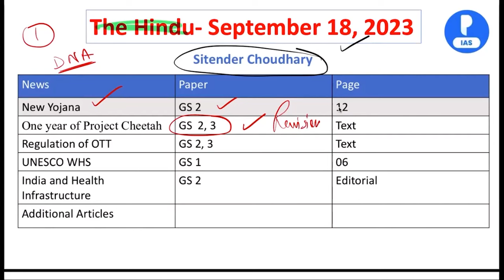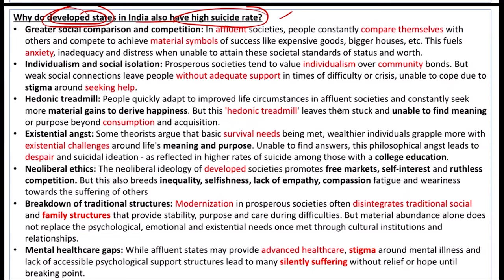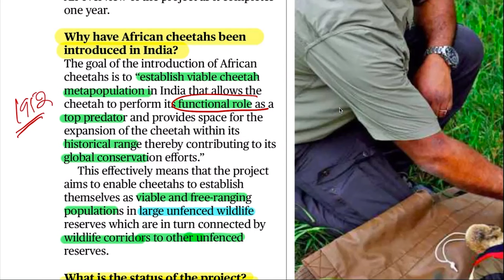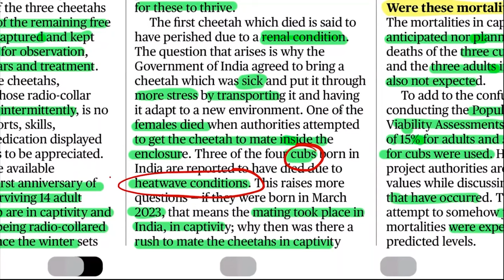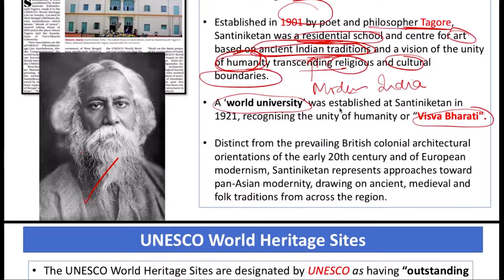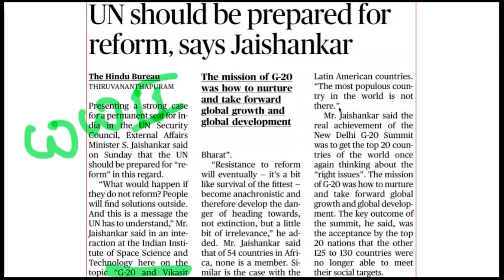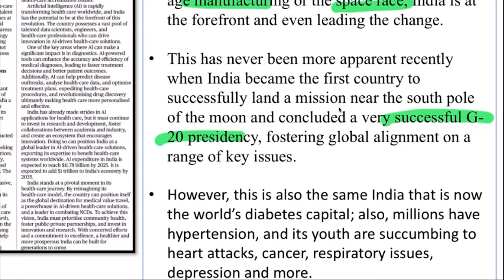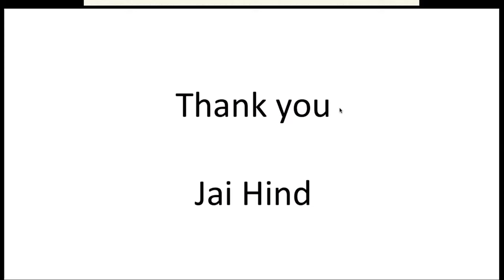18 Sept 2023 | The Hindu Newspaper Analysis for UPSC | 18 Sept 2023 Current Affairs Today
18 September 2023 | The Hindu Newspaper Analysis for UPSC | 18 September Current Affairs Today

Introduction 00:00
New Yojana GS 2 06:10
One year of Project Cheetah GS 2,3 08:55
Regulation of OTT GS 2,3 09:13
UNESCO WHS GS 1 18:11
India and Health Infrastructure GS 2 27:18
Additional Articles